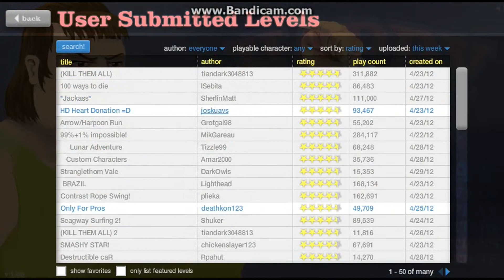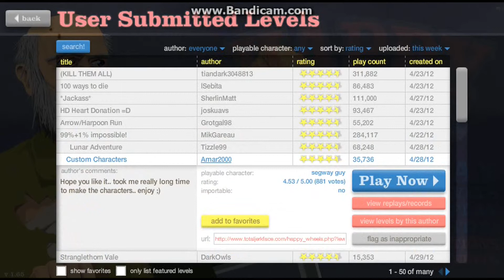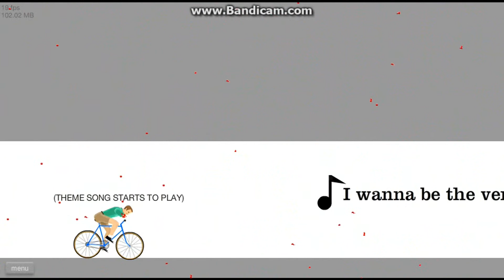Happy Wheels #6: Car Thief